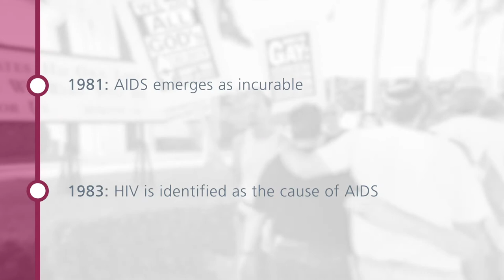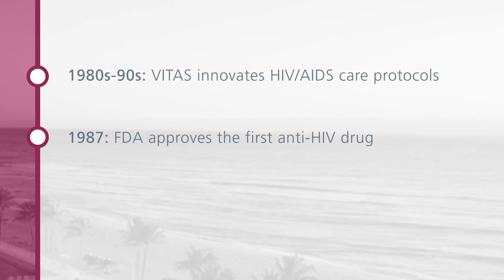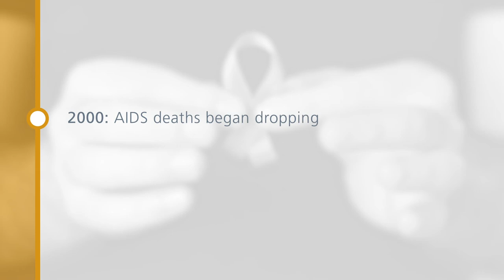How VITAS Cared for Patients During the AIDS-HIV Crisis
What was it like to provide hospice care to patients in the 1980s–‘90s who were dying from an unknown disease with no known treatments? Five employees tell their stories.